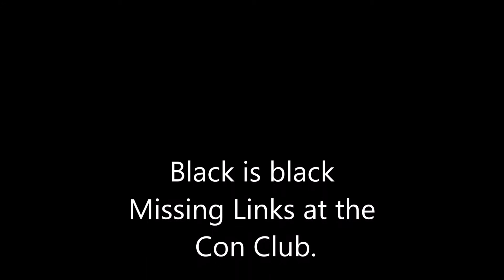Missing Links at the Con Club, January 2022.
Missing Links playing Black is black at the Con Club.